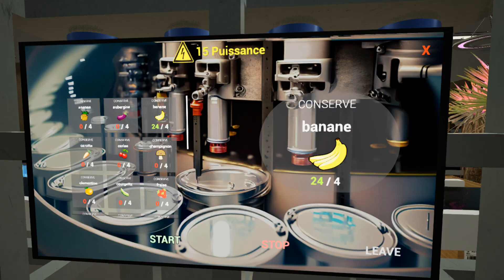CenterStation Making our canning machines and working on our food farm episode 17